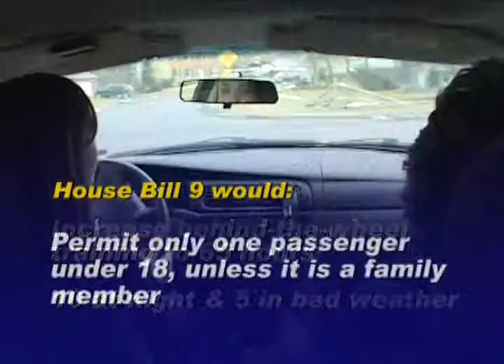Increasing Teen Driver Safety Important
Rep. RoseMarie Swanger stands behind efforts to change Pennsylvania's teen driver laws.